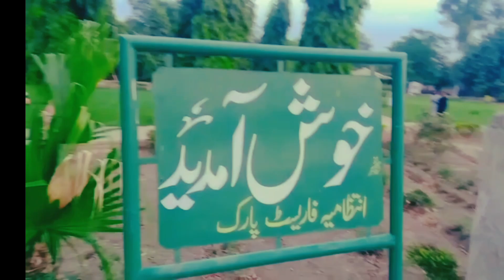aaj fatehpur Park me gy | MALIK at ZOO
Qasid pigeons
Jacobin pigeons
Rabbits
Red eye rabbits
Finches
Teetar
Safed teetar
Kala teetar
Irani teetar
Gora teetar
Dakhni teetar
High flyers pigeons
Low flyers pigeons
Parrots
noRaw parrots
Aseel rooster
Fancy hens
Fancy pigeons
Budgies
Ducks
Cats
Puppy
Goldian finches
Pheasant
Cages
Soft food for birds
Green food for birds
Birds care
Birds sound
MALIKVLOGS
PET VLOGS
daily vlog
Cocktail parrots
Love birds
Racer pigeons
Racer dogs